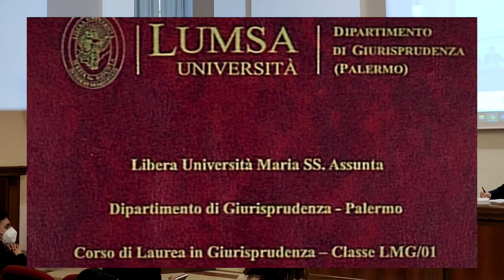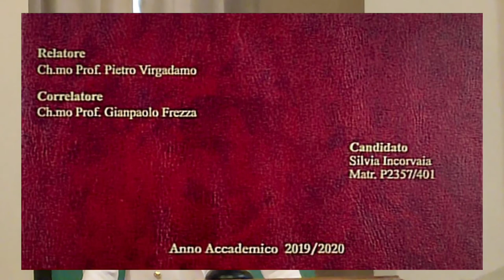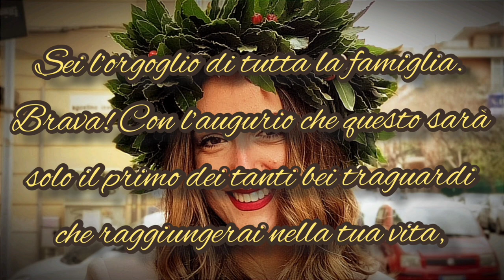Silvia Incorvaia: La mia laurea